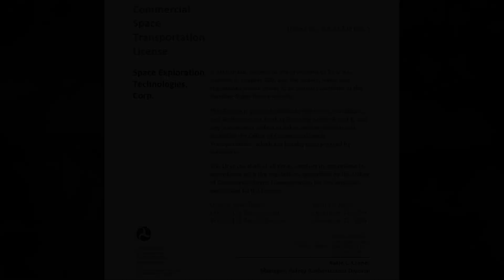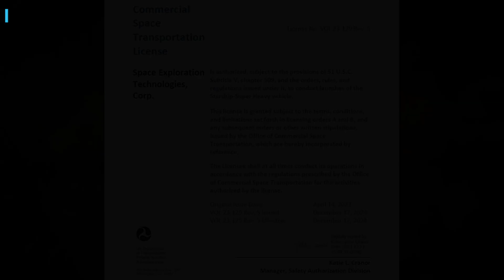SpaceX Lost Contact With Dragon During Private Spacewalk | New Starship Is Easier To Manufacture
Hello friends,
Welcome back to another episode by Engineering Today, and I hope you’re all having a great time.

From festive celebrations aboard the ISS to SpaceX's New Starship Static Fire tests and SpaceX's most classified secrets, today’s video explores the latest updates in space exploration and technology. So, let’s get started.